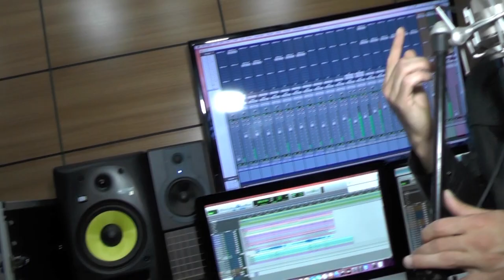Rodrigo Neto - ME FAZ TÃO BEM - clipe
Novo Clipe de Rodrigo Neto - Me faz tão bem
 Produzido pela Multipla Produtora